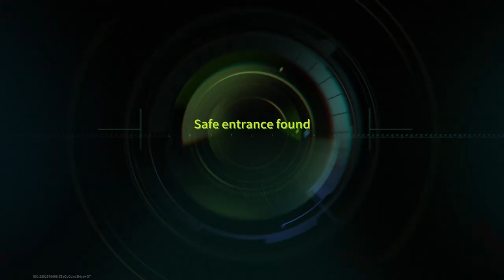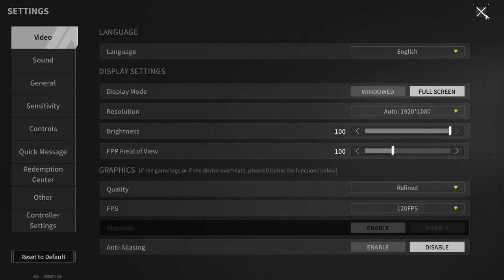How dangerous and profitable is the “safe” route on the Windswept Harbor map? - Lost Light